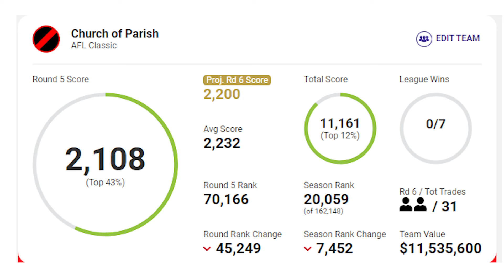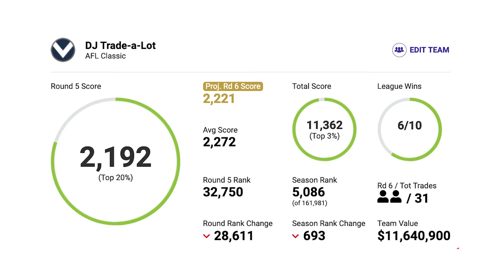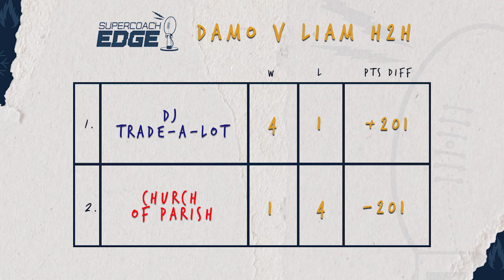AFL SuperCoach Edge 2022 | Here's the SCOOP on DPPs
Recapping Round 5 of SuperCoach AFL on this week's ep of SuperCoach Edge, Damo and Liam give a rundown of the most notable players who have gained DPP status, and are joined by the man himself; Cooper Grech AKA Kick it to Scoops, who took out the weekly prize as the highest scoring team for the round!